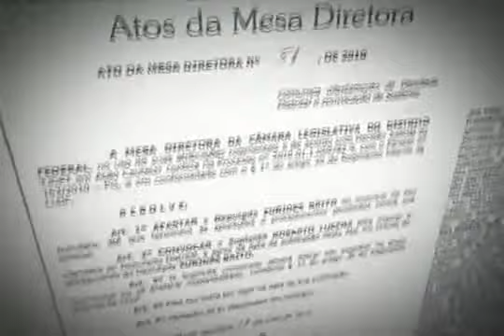DFTV 1ª Edição - Eurides Brito está afastada da CLDF por ordem da Justiça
A decisão foi publicada no Diário Oficial da Câmara desta terça-feira. Érika Kokay, relatora do episódio do dinheiro na bolsa, da deputada Eurides Britto, deve apontar as contradições da parlamentar.
Exibida dia 18 de Maio de 2010.